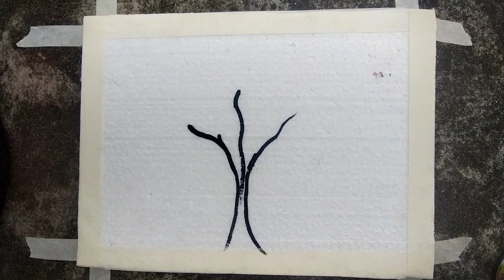Rainbow Tree / Acrylic Painting for Beginners / How to paint a simple Acrylic Painting